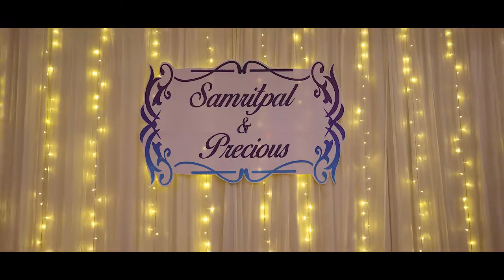SAMRITPAL & PRECIOUS LOVE VILLAR / Reception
FB Hardyvision Kler